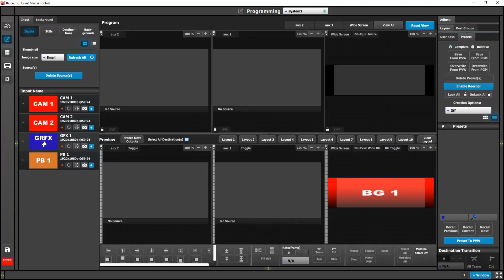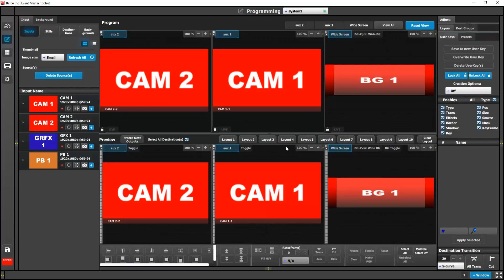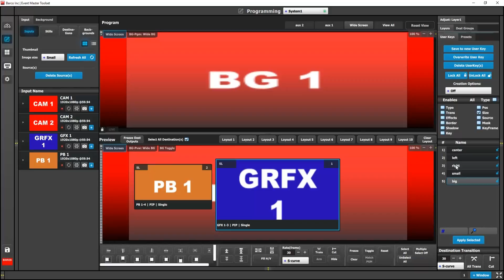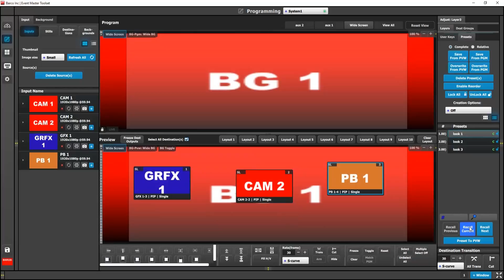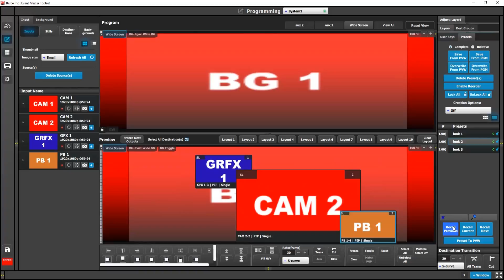Basic Setup with an S3jr part 2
A basic setup of a 2 screen blend and 2 Aux on an S3 jr
Part 2
Presets and User Keys